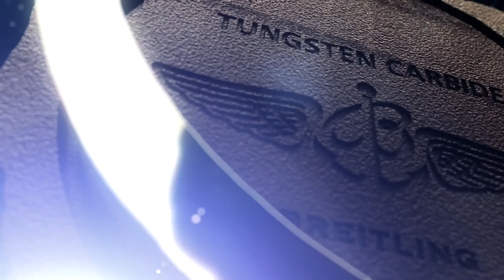Galactic Unitime SleekT